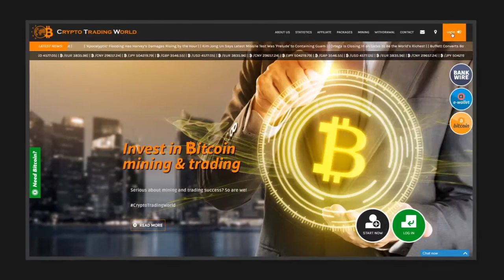Crypto Currency Trading World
Crypto Currency Trading World is the World Market Leader in Bitcoin Mining and Crypto-Currency Trading and are the fastest and most efficient way to convert your financial decisions into substantial profits.